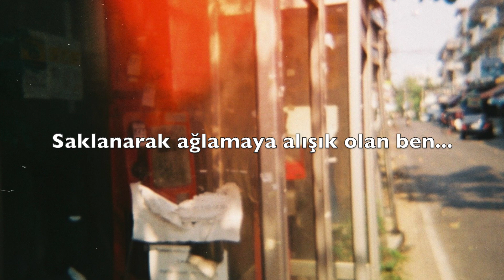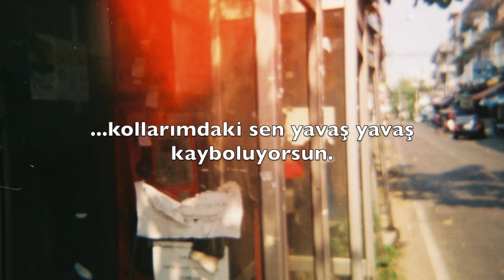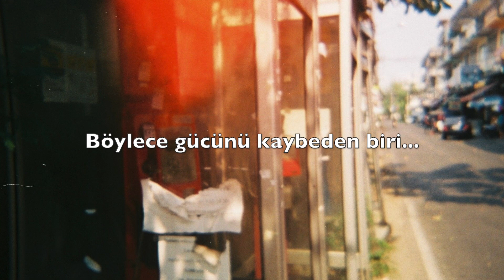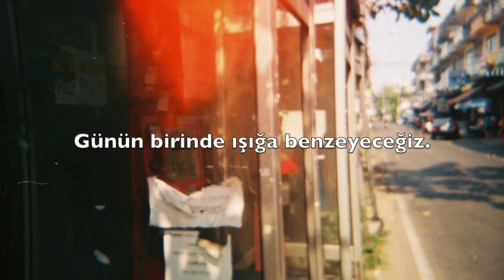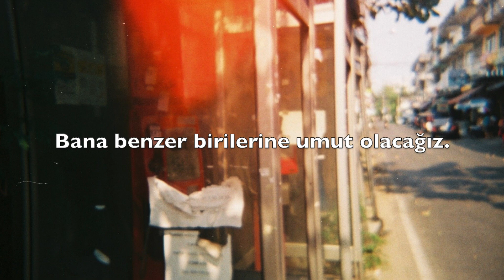I'll(아일) - Grace [Türkçe Alt Yazılı]